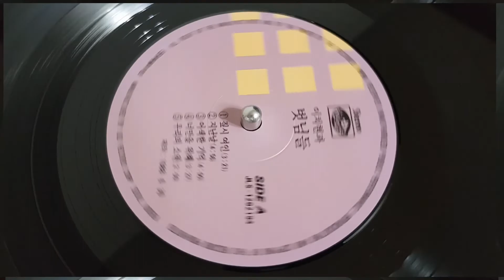LP로 듣는 / 이치현과 벗님들 – 집시여인 (1988) [LP rip HQ] Lee Chi Hyun & BND – Gypsy Lady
그댄 외롭고 쓸쓸한 여인 끝이 없는 방랑을 하는
밤에는 별따라 낮에는 꽃따라 먼 길을 떠나가네
때론 고독에 묻혀 있다네 하염없는 눈물 흘리네
밤에는 별보며 낮에는 꽃보며 사랑을 생각하네
내마음에도 사랑은 있어 난 밤마다 꿈을 꾸네
오늘밤에도 초원에 누워 별을 보며 생각하네
집시 집시 집시 집시여인 끝이 없는 방랑을 하는
밤에는 별따라 낮에는 꽃따라 외로운 집시여인
외로운 집시여인 외로운 집시여인 외로운 집시여인

1988 Jigu Records – JLS-1202194